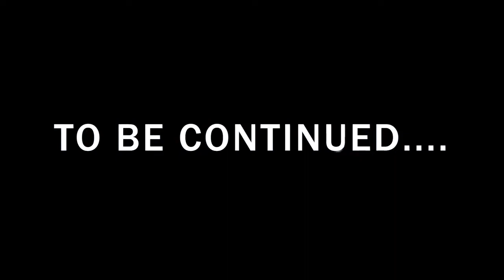Nerf War: Werewolf Trouble Part 1! Nerf Battle VS Crazy Beast! Nerf 308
Nerf Gun Videos